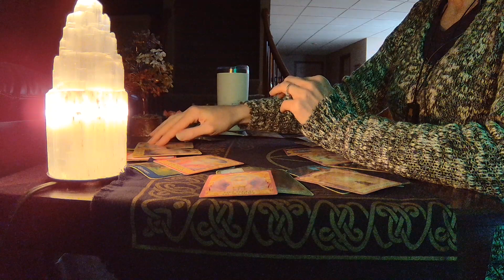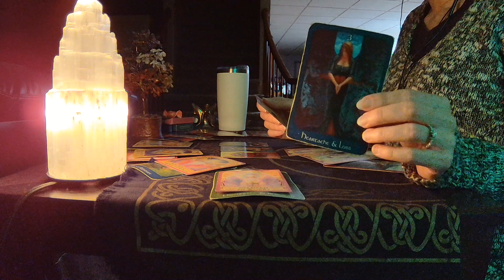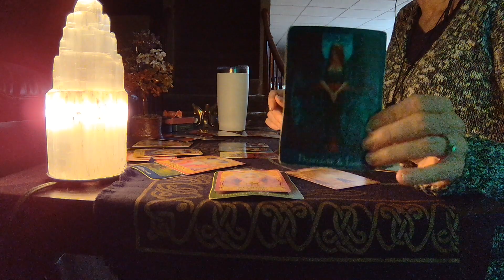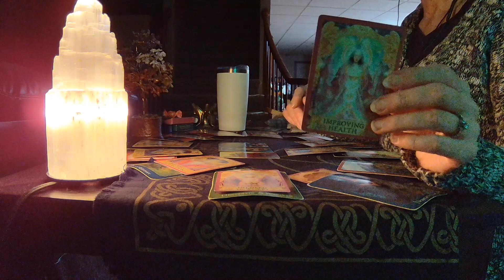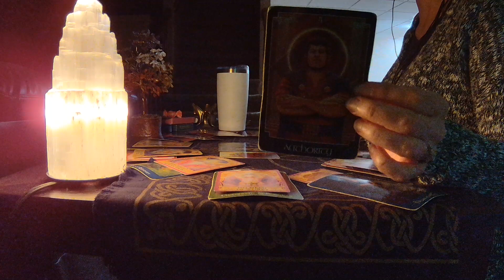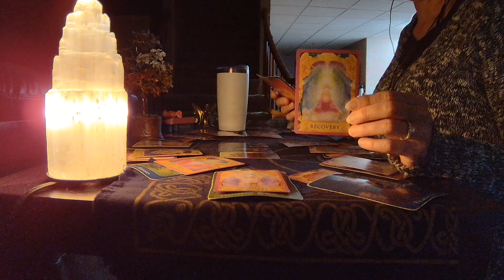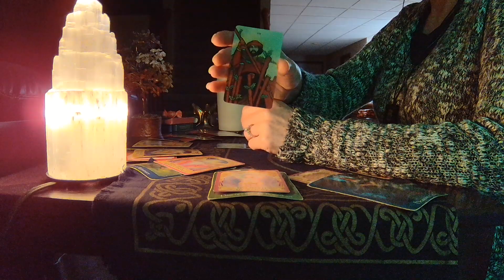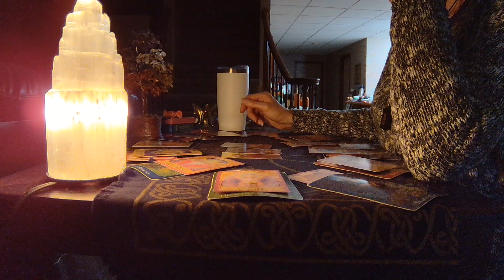sagittarius NOVEMBER 2023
SAG -- WATCH THE MONEY!!!

TO VIEW THE EXTENDED AND MY 2023 PREDICTIONS CLICK HERE (TIER 2 FOR BOTH):